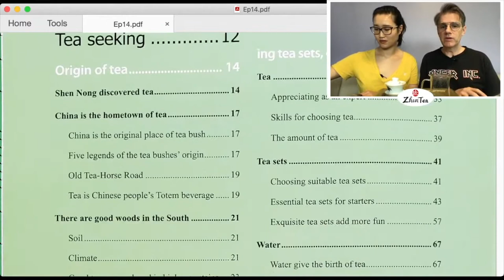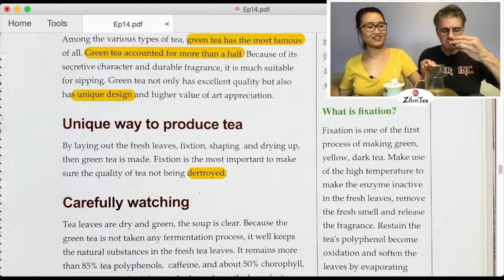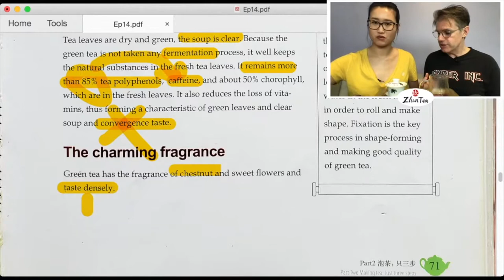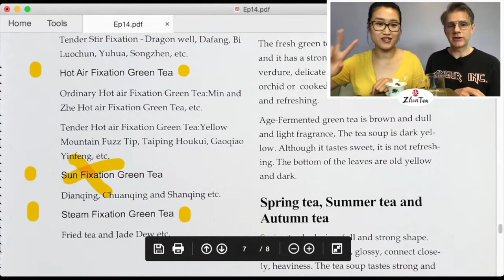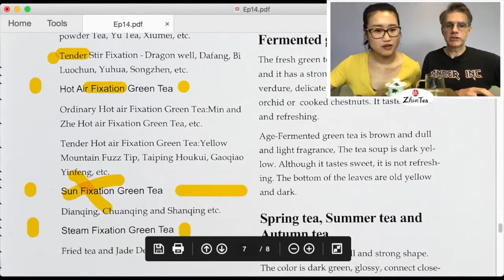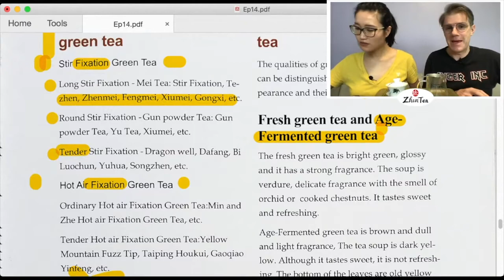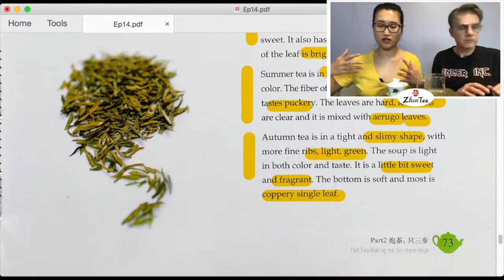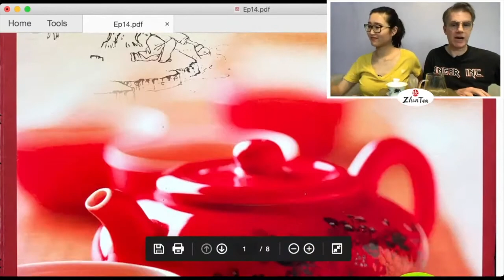China Tea ep. 14 - Green Tea | Sunday Tea Book - Sip-a-long - Old Tree Shu Pu'er 2015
❤️We'll be brewing 2015 Shu Pu'er for this session so feel free to get yourself some and brew along while we read.

❤️Timestamp
00:00 intro
08:11 what is green tea
22:05 tea process
31:33 what is fixation/kill green
34:11 classification of green tea
55:56 identifying quality green tea